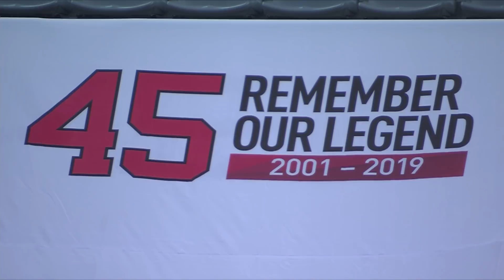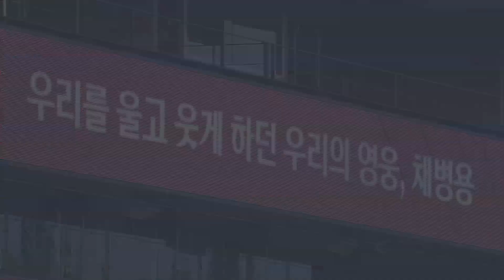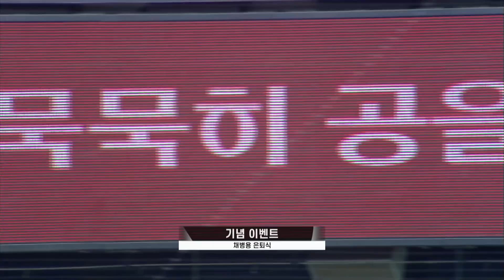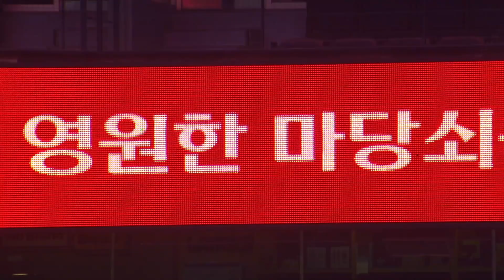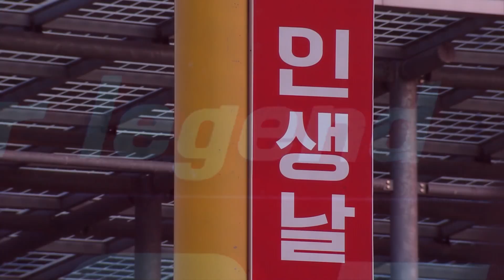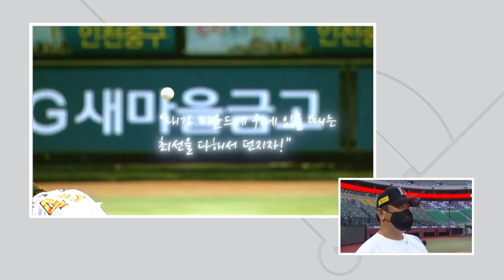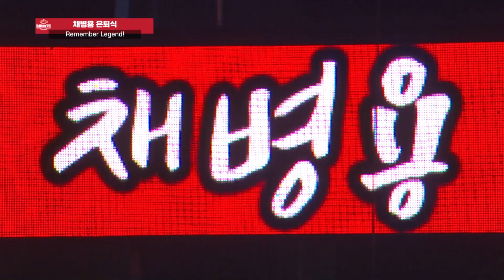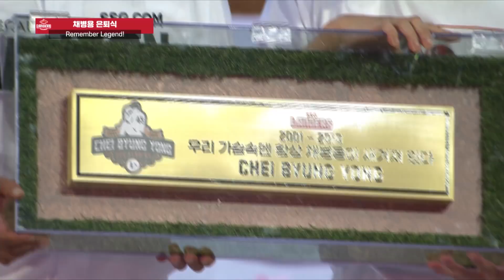헌신의 에이스, 굿바이 채병용! | 채병용 은퇴식 풀영상 (10.03)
"이름 석자만으로도
수많은 팬들의 가슴을 뜨겁게 만들 수 있는 투수

모두가 어렵다고 느낄 때도
언제나처럼 묵묵히 자신의 공을 힘껏 던졌던 투수

팀이 필요로 했던 그때마다
늘 마운드에 올랐던 채병용 선수

채병용이 팀에 남긴
84승 22세이브 1336이닝.
그리고 굵은 땀방울과 뜨거웠던 환희, 눈물.

이 모든 것들을 이제 추억으로 간직하겠습니다.

굿바이 채병용"